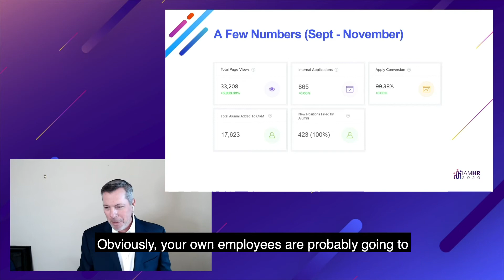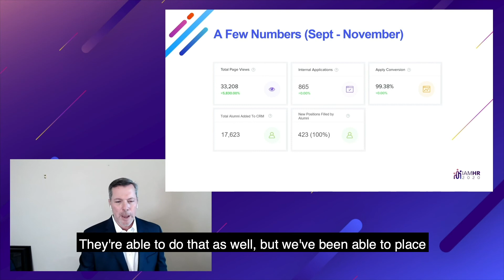Numbers that Reflect Alumni Loyalty | MGM Resorts International | IAMHR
During our IAMHR virtual event, Randy Goldberg, VP of Talent Acquisition Strategy at MGM Resorts International, provided a firsthand look at how his team is leveraging HR tech to keep former and furloughed employees informed, connected, and equipped with essential employment resources to get them back to work as quickly and efficiently as possible.

Learn how Goldberg beat the odds with an alumni portal and dynamic campaigns — resulting in a win-win that’s benefiting employees and the iconic organization.